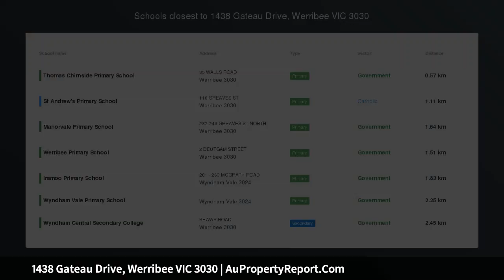1438 Gateau Drive, Werribee VIC 3030 | AuPropertyReport.Com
1438 Gateau Drive, Werribee VIC 3030
Property Type: house
Bedrooms: 4
Bathrooms: 4
Car Space: 2
INVESTORS - F.H.O.B - GREAT OPPORTUNITY - FULL TURN KEY